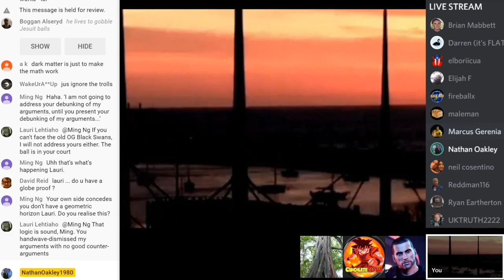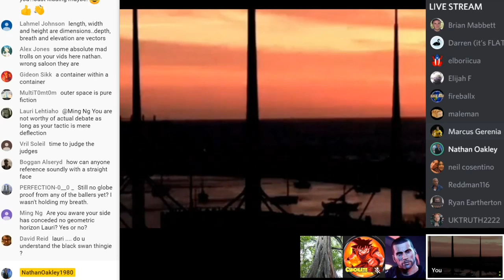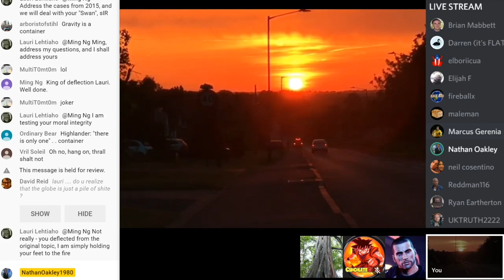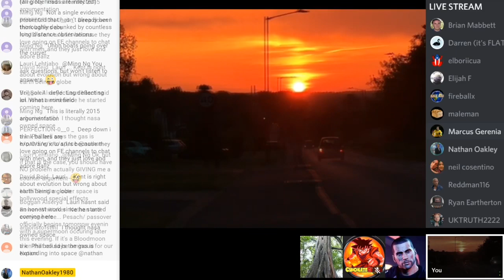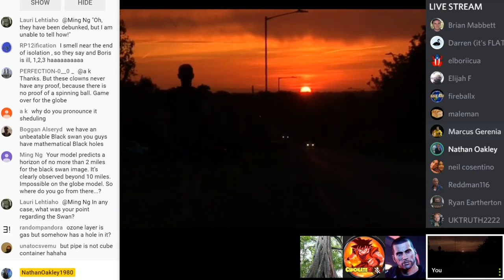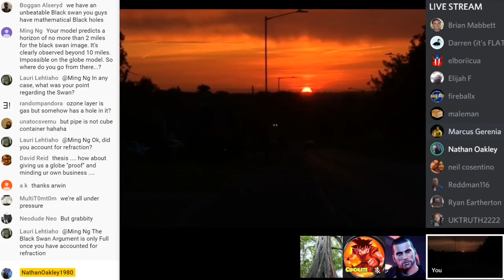Gas Pressure WITHOUT A Container?